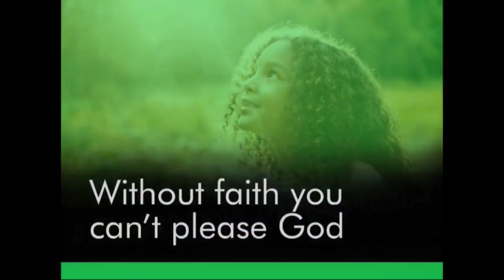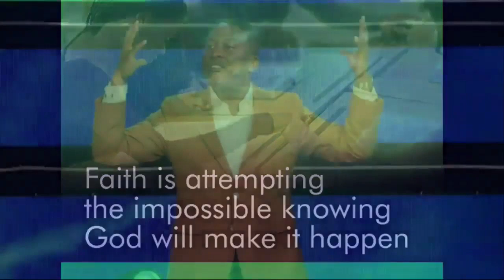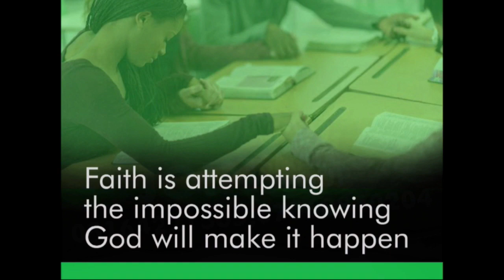Becoming Unstuck || Pst Bolaji Idowu || Sun 2nd Feb, 2020